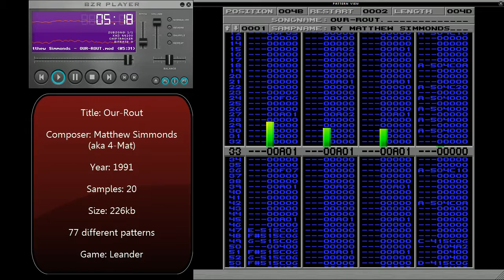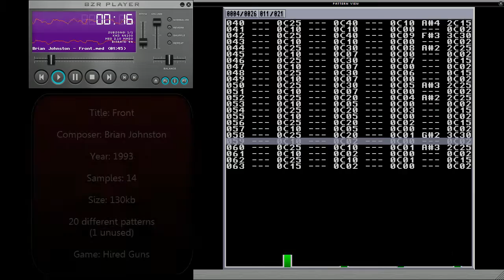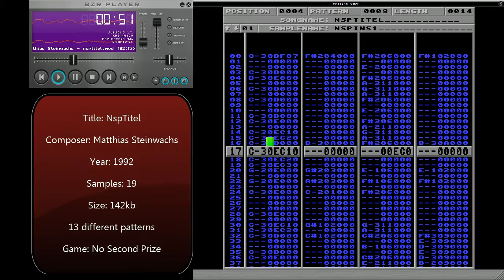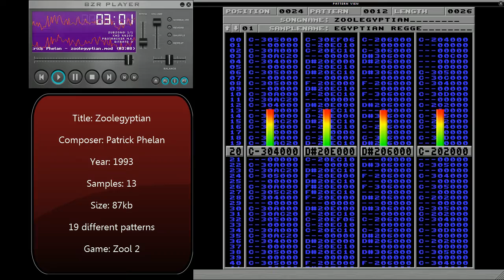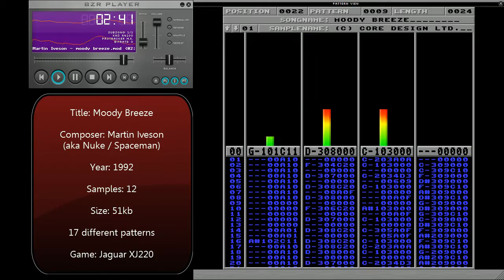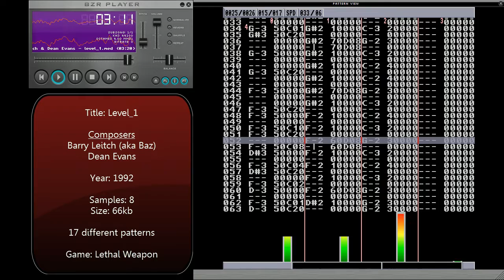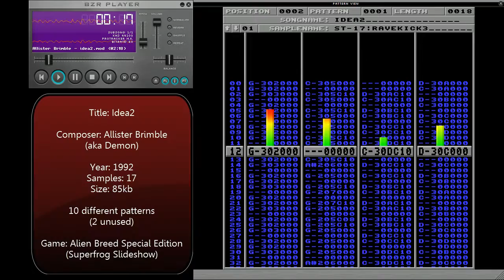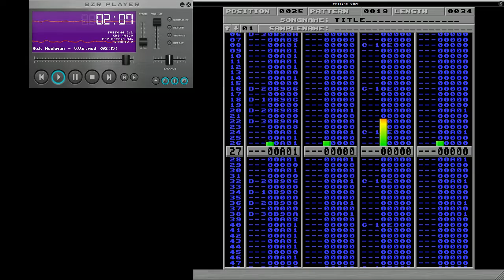Amiga Music: Game Tunes Compilation #4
Been a while since we had some Amiga game tunes so here we go with a number of quality tracks.
My favourite at the moment from this list would be the Leander intro tune by Matthew Simmonds, I also really enjoy Zoolegyptian :)

TRACKLIST
01 - [00:00] Matthew Simmonds - Our-Rout [Leander]
02 - [05:28] Allister Brimble -- Overdrive [Overdrive]
03 - [09:24] Brian Johnston - Front [Hired Guns]
04 - [11:05] Brian Johnston - ChSelect [Hired Guns]
05 - [12:22] Matthias Steinwachs - NspTitel [No Second Prize]
06 - [14:39] Patrick Phelan - Zoolegyptian [Zool 2]
07 - [17:49] Martin Iveson - Moody Breeze [Jaguar XJ220]
08 - [20:47] Barry Leitch & Dean Evans - Level_1 [Lethal Weapon]
09 - [24:09] Richard Hooper - CC3-Rich [Crazy Cars 3]
10 - [28:03] Allister Brimble - Idea2 [Alien Breed Special Edition '92]
11 - [30:23] Rick Hoekman - Title [Disposable Hero]

BZR Player sound settings used:
Channel mode: Stereo
Stereo separation: 30%
Interpolation: Linear
Frequency: 44100

Programs used: BZR Player 1.03 and Camtasia 7